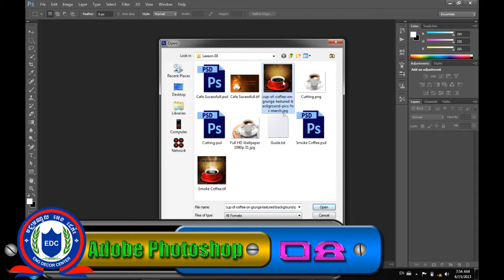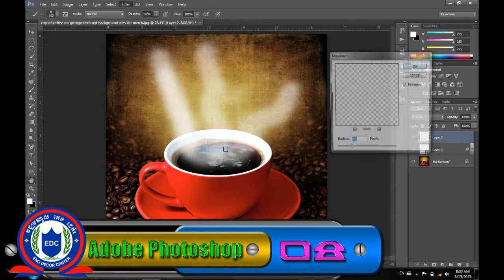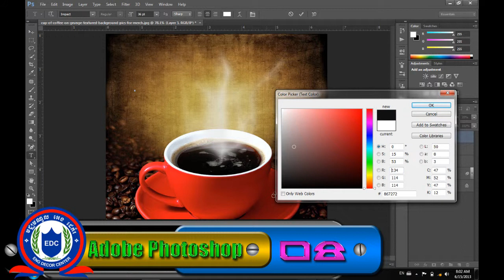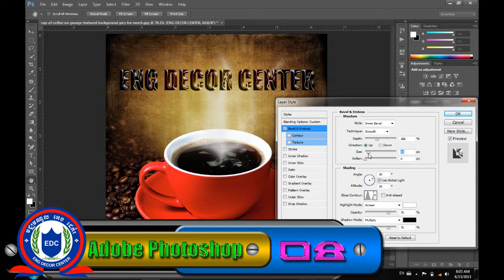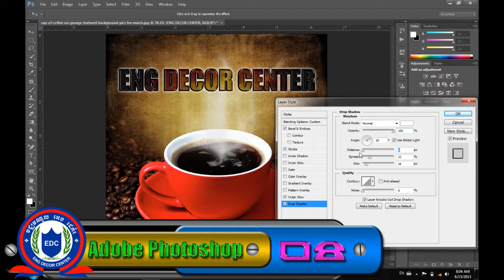Photoshop Tutorial 08 Part 2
Graphics Design Basic
Subject: Adobe Photoshop CS6
Video Adobe Photoshop 08 Part 2
We have a lot of Tutorials: Adobe Photoshop CS6, Adobe After Effects, Maxon Cinema 4D,
3DS Max and CorelDraw X6. Coming Soon!!!